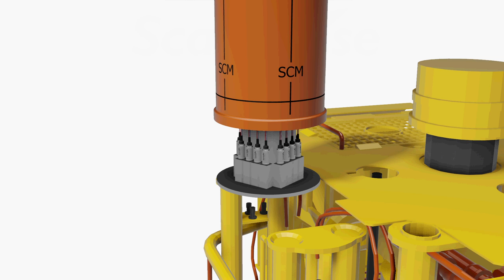ScanSense IsoPod Pressure Sensor in Subsea Control Module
Scansense are manufacturing pressure transmitters in hydraulic subsea operations for the biggest contractors in Europe, Africa and US. Our cost effective manufacturing, field proven technology and extensive design life, has been proven to be very beneficial in a competitive market.